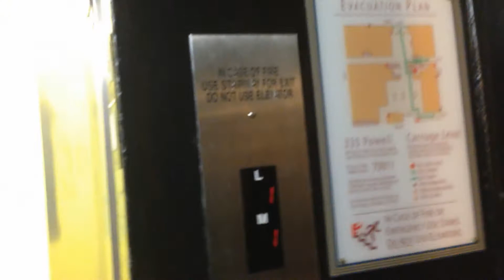Otis Mod. by Otis Mod. by Otis Compass Tract Serv Elevs, Wstn St. Francis, SF, CA w/ Floridian Elevs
I had to heavily abbreviate the title. The full title is "Otis Mod. by Otis Mod. by Otis Compass Traction Service Elevators at Westin St. Francis in San Francisco, CA w/ Floridian Elevators"

Sadly, the battery on my other camera died, so this video was filmed with a not as good camera. I may retake this elevator at some point if I can, but it is low priority compared to the other service elevators here.
I had permission to ride these elevators, though the person who showed me these elevators had limited time and I wanted to focus on the more vintage service elevators here. Otis Series 2 fixtures.
Year installed: Unsure (these may be from circa 1904/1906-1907, or they may be from the 1940s-1950s)
Year modernized (first modernization, assuming these were modernized twice which I am unsure of): 1940s-1950s
Year modernized (second modernization): 2008/2009